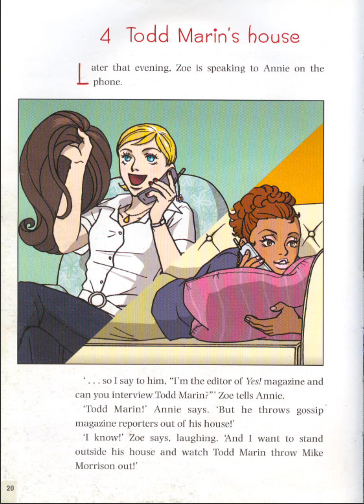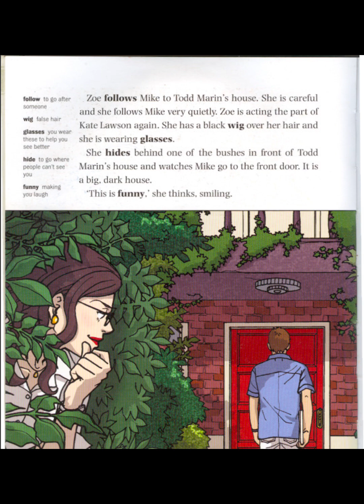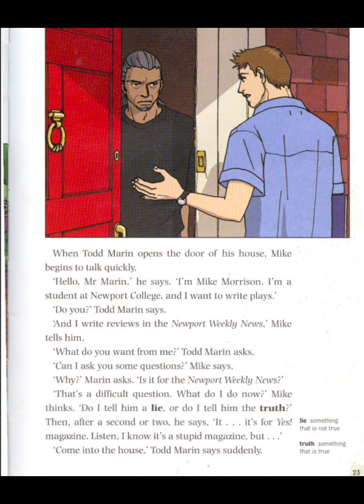A Pretty Face - Chapter 4 - Todd Marin's House - A1